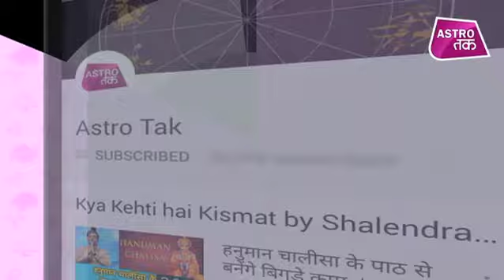वसंत पंचमी राशि अनुसार - BORAD EXAM में सफलता दिलाएंगी मां सरस्वती | Bhushan kaushal |Astro Tak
ज्योतिर्विद भूषण कौशल से वसंत पंचमी के मौके पर राशि अनुसार जानिए मां सरस्वती कैसे देंगी सफलता का महावरदान ?